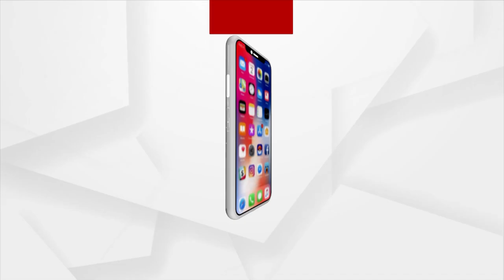ଦୁଇ ଦିନିଆ ଓଡ଼ିଶା ଗସ୍ତରେ ଆସୁଛନ୍ତି ମହାମହିମ ରାଷ୍ଟ୍ରପତି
ଦୁଇ ଦିନିଆ ଓଡ଼ିଶା ଗସ୍ତରେ ଆସୁଛନ୍ତି ମହାମହିମ ରାଷ୍ଟ୍ରପତି ଦ୍ରୌପଦୀ ମୁର୍ମୁ। ରାଷ୍ଟ୍ରପତି ବାୟୁସେନାର ସ୍ଵତନ୍ତ୍ର ବିମାନରେ ଭୁବନେଶ୍ଵର ବିମାନ ବନ୍ଦରରେ ପହଞ୍ଚିବେ...।